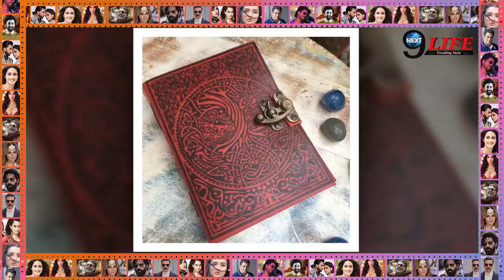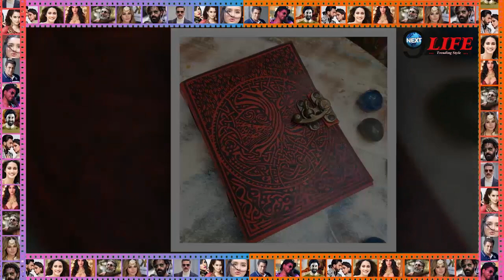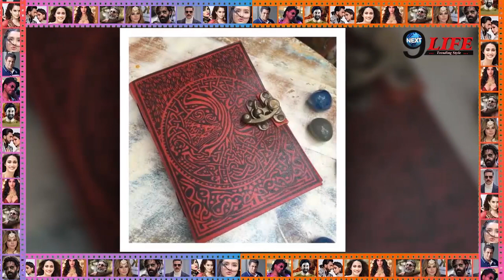एल्विश यादव मामले में लाल डायरी से खुला राज़, सिंगर फजिलपुरिया के खिलाफ भी मिले बड़े सबूत